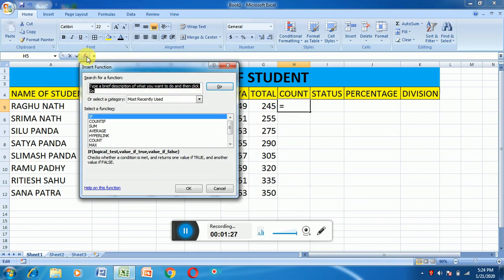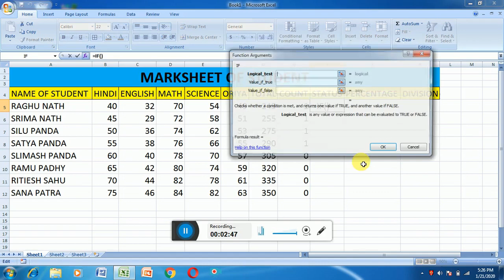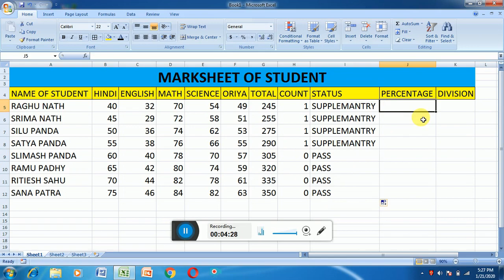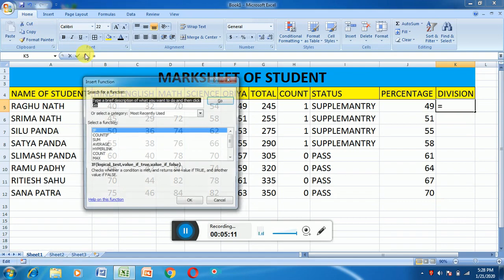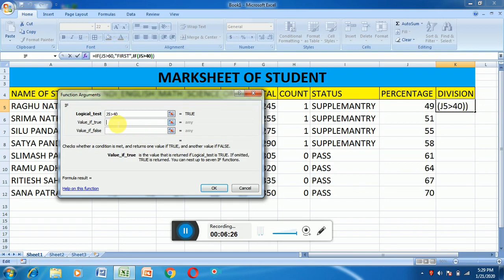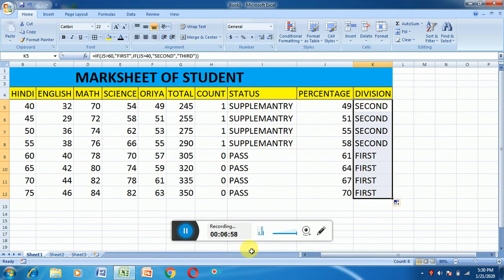MS EXCEL USE OF COUNT IF AND IF FUNCTION IMPORTANT FOR OSSSC JUNIOR CLERK SKILL TEST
USE OF COUNT IF AND IF FUNCTION IN IN MS EXCEL FOR SKILL TEST